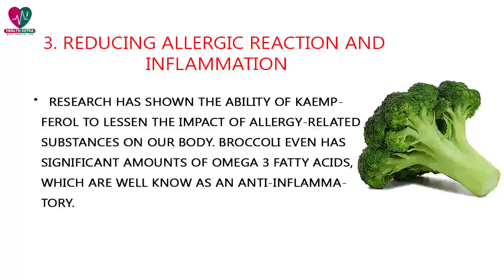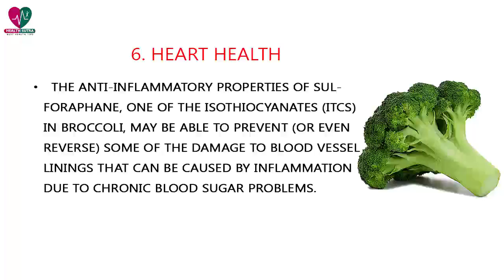7 health benefits of broccoli - Health Sutra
occoli is known to be hearty and tasty vegetable which is rich in dozens of nutrients. It is said to pack the most nutritional punch of any vegetable.